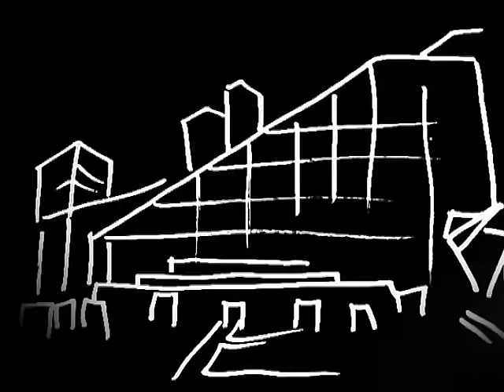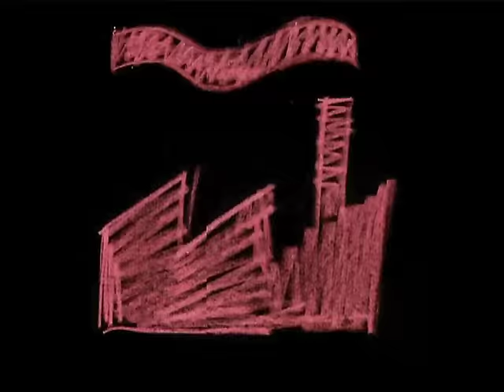Madchester Mondays Ep-6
Madchester Mondays Episode 6 - "Railslide party" features some of Manchester's best and worst rail slider's as they give in to city centre security and Ice cold Heineken.

Featuring
Tony Da Silva
Jethro Coldwell
Tyrone O'hanrahan
Ben Rowells
Kev Eley
Neil Worthington
Jacob Johnson
Matthew Nevitt
and
Pablo Aresu

Animations By
Marcus Craven

Intro Animation
Joe Gavin

New Order
"A Perfect kiss "
Instrumental